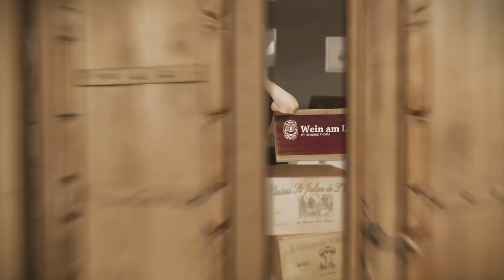Wein am Limit - Folge 391 - Kalifornische Höhenflüge oder nah am Wasser (an) gebaut - Arnot Roberts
Liebe Walinauten,
endlich sind sie wieder da, die eleganten Weine von Arnot-Roberts, die aus einer bescheidenen Lagerhalle in Healdsburg (Sonoma) stammen. Die Partner Nathan Lee Roberts und Duncan Arnot Meyers verfolgen weiterhin mit größter Präzision ein ausgeklügeltes Konzept für besondere Weingärten, reduziertem Holzeinsatz und wenig Alkohol. Vor allem bauen sie auch Sorten, wie Trousseau, Touriga Nacional, Gamay oder Ribolla Giala, die sich in der ABC-Zone (Anything But Chardonnay or Cabernet) befinden, mit viel Erfolg und einem ganz eigenen Stil aus. Außerhalb der USA findet man diese Weine selten. Selbst in so traditionell-europäisch angehauchten Weinhochburgen wie New York City sind sie Zuteilungsware. Wer auf den Geschmack gekommen ist, den lassen nicht mehr los. Denn Arnot Roberts stehen für ein neues Selbstbewusstsein im Golden State. Auf der einen Seite sind diese Gewächse fruchtig-intensiv-kalifornisch und bei der Vinifikation ist man eher bei den klassischen Europäern. Die Mischung macht's.

Warum stellen wir Euch diese Weine vor?
Dieses Jahr haben wir ein tolles Kontingent und erstmalig ausreichend Wein bekommen. Es ist zwar immer noch wenig, aber ich denke, wir können damit die Freunde und Fans diesen Garagisten gut bedienen. Der Touriga Nacional Rosé war es wirklich wert ihn über den Ozean zu schiffen und die beiden Pinot Noirs stammen aus krassen Weingärten nahe der Küste, teilweise sehr hochgelegen. Wie alle Weine von Arnot-Roberts sind sie „hands-on“ und handwerklich top umgesetzt. Sicherlich polarisieren diese Weine, aber sie sind weit weg von irgendwelchen Extremen, sondern schmecken so wie Wein eigentlich schmecken sollte. Nicht nach Karamellbonbon oder Marmelade, sondern nach ihrer Herkunft. So soll Wein auch schmecken.